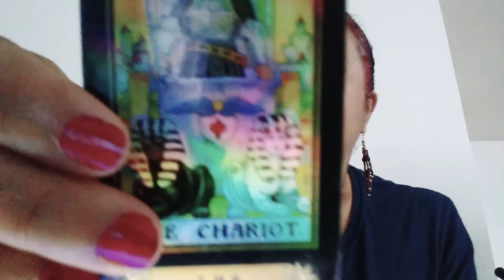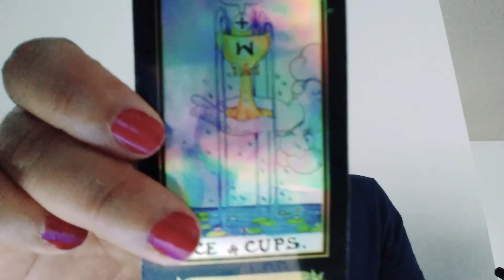pisces Energy Clarifiers WhatYourPersonIsWonderingAboutOrDealingWith tarotcardreadings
Emotionally
Physically
Mentally
Spiritually